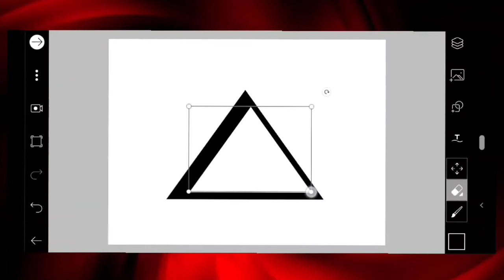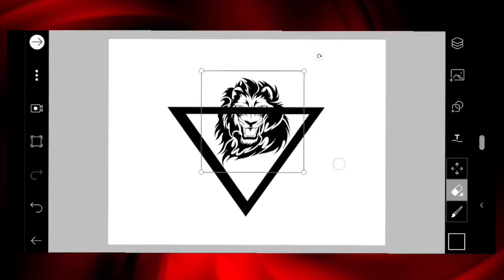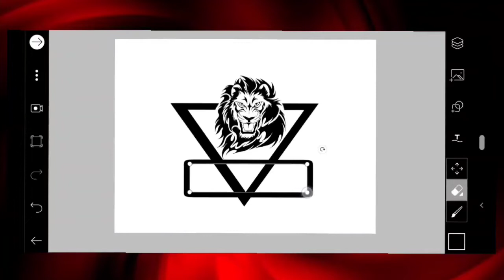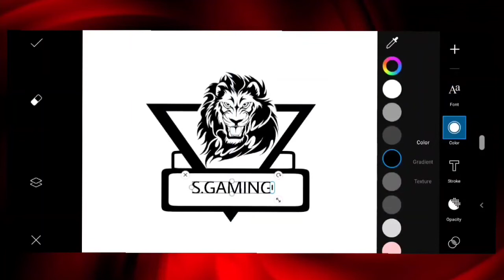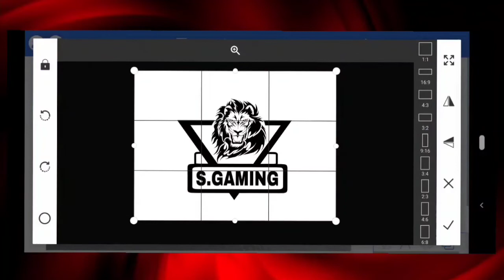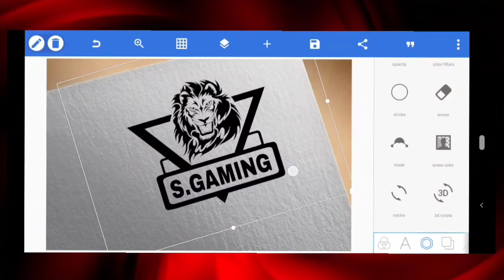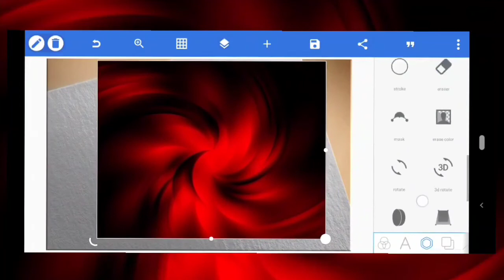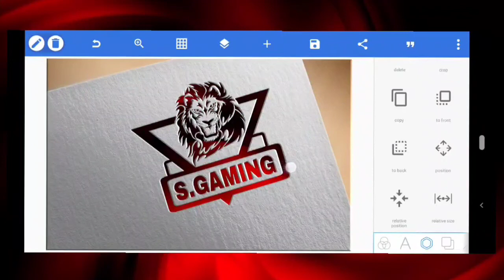How to make Gaming logo | Cara membuat logo design | PicsArt tutorial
Hi friends..,
 In today's tutorial you can learn to ceate gaming logo design using PicsArt and PixelLab android applications.
I hope you guys you will enjoy the video.
Download links

BGM credit